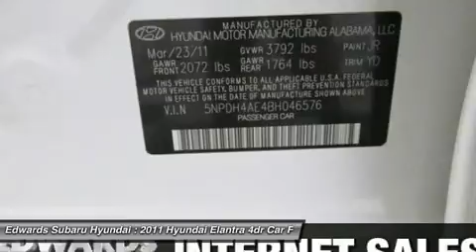2011 HYUNDAI ELANTRA Council Bluffs, IA 43762A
2011 HYUNDAI ELANTRA Council Bluffs, IA
Stock# 43762A

Our 2011 Elantra needs to be added to your list of compact sedans to consider! It very simply rocks, with its' beautiful, sleek body style!

This Elantra has an impressive list of standard amenities, such as AM/FM stereo, CD player, active front head restraints, power windows/heated mirrors/door locks, multiple storage areas, 60/40 split-folding rear seatback, two 12-volt power outlets and tilt steering wheel. WOW! If the features aren't enough, how about great gas mileage? Can you say road trip? This is the one you'll want to drive for miles and miles!

Under the hood of this 6-speed manual is a 1.8-liter inline four-cylinder engine that really moves! Standard safety items for the 2011 Elantra include four-wheel ABS, traction and stability control, front side-mounted airbags, front and rear head airbags, and more!

Beauty, safety, fun to drive. it can be yours! We are glad you have chosen us. Edwards Hyundai, Subaru, Mitsubishi has been serving metro Omaha and Southwest Iowa families for years. One happy customer at a time.